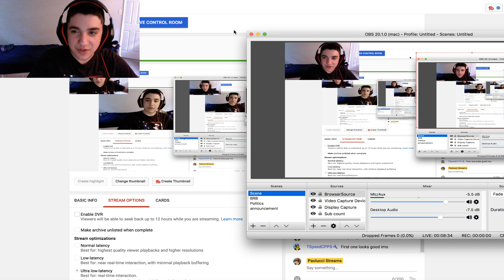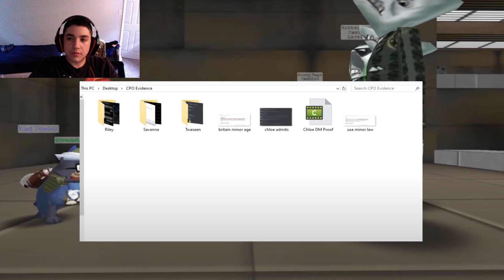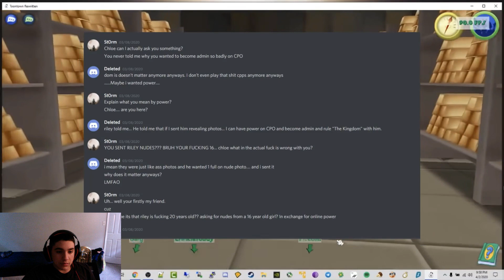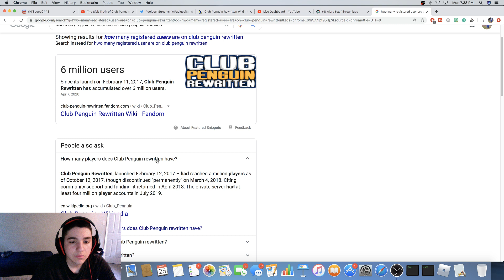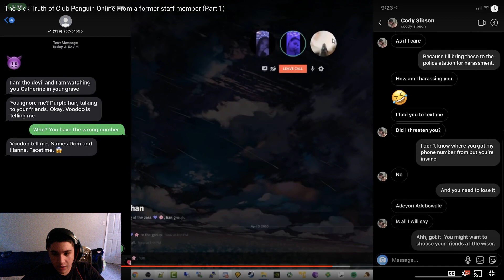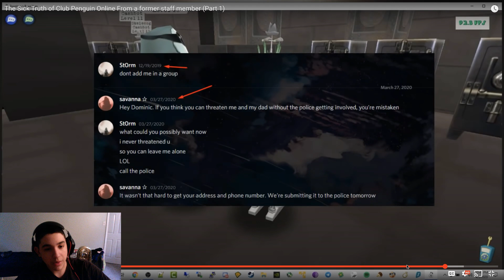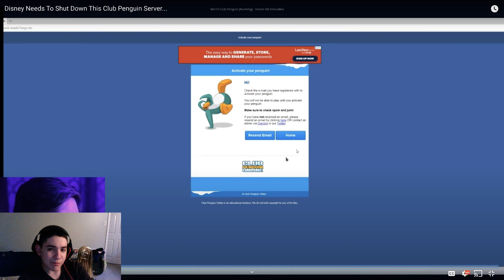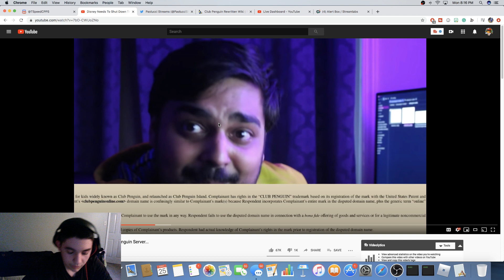Reacting to CPPS drama vids then CPR later! Come join!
COME PLAY WITH ME: cprewritten.net

SERVER: Blizzard